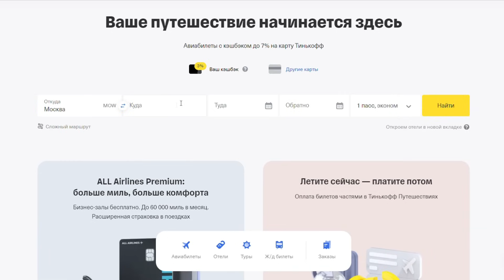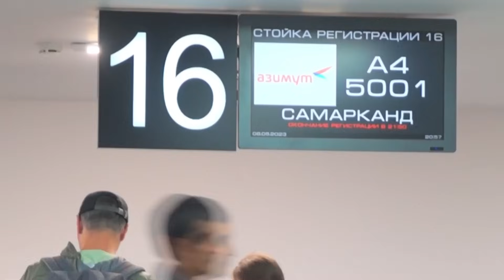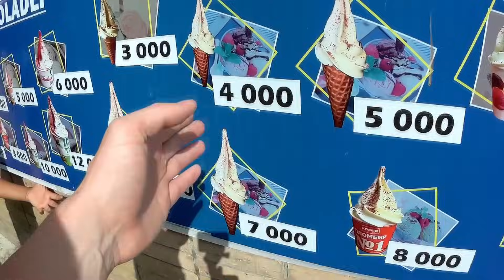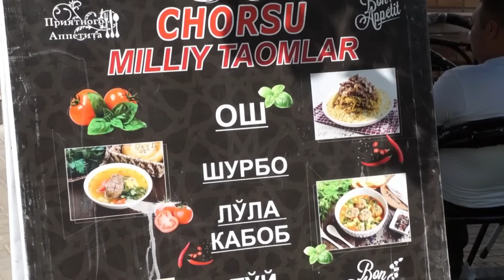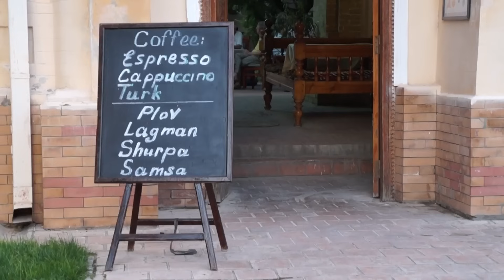Узбекистан - УЛИЧНАЯ ЕДА | Что Едят Узбеки - САМАРКАНД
Узбекистан - УЛИЧНАЯ ЕДА | Что Едят Узбеки - САМАРКАНД Street Food Uzbekistan Кебаб Плов Самса

BTC: bc1qx3dmputdlteckngwtqyhmvsnhrkdl75xlgsvhg
ETH: 0xff82b53cB032Ac1D264CF52A989511E260b8eaCC